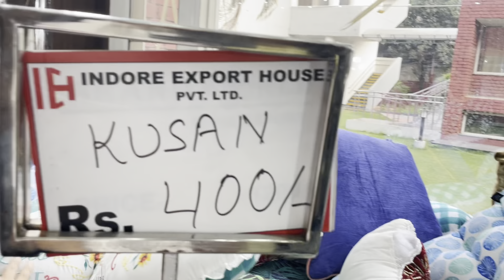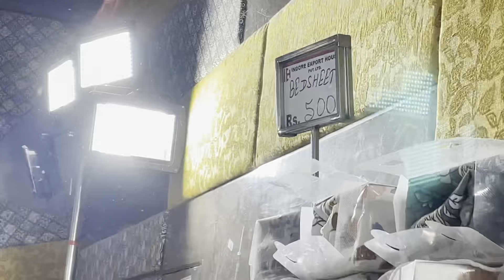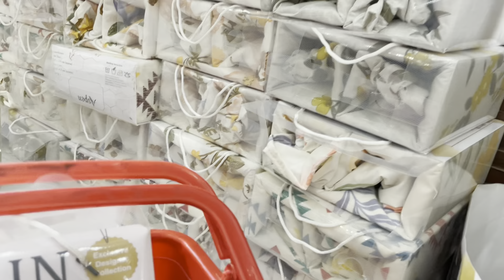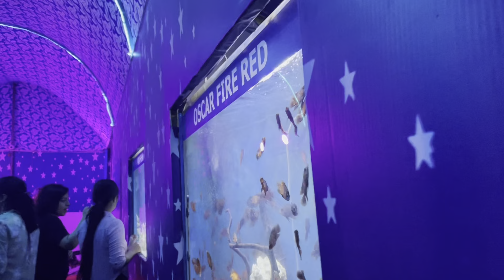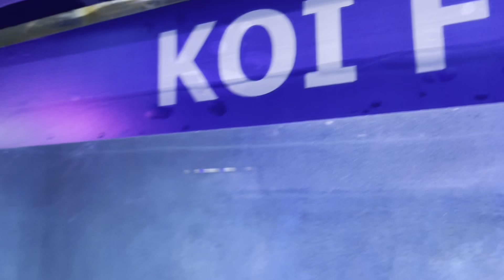Fun Weekend with Family 😎youtube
Fun Weekend with Family in Chandigarh